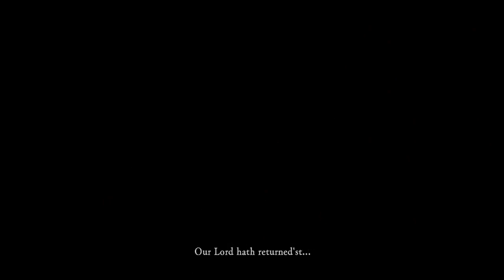[Grand Finale] Dark Souls: Fashion Run - Episode 93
(T) Dark Souls is a series that prides itself on giving you a lot of weapons and outfits that allow you to play and look the way you want. In this series, I will be leading you in, not only the way to get through the game (multiple times in multiple cases), but also how you look in the outfits.
(A) After a Year... I avenge myself